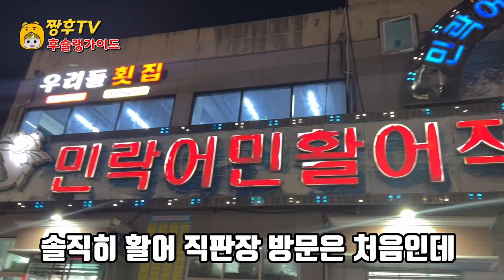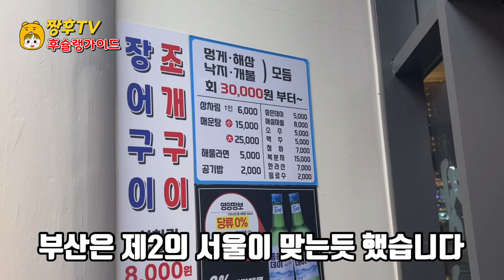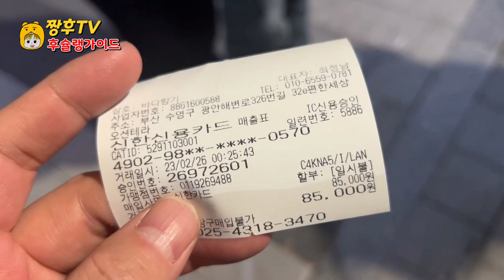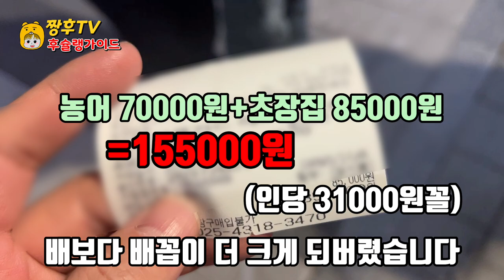가성비가 좋다는데 왜 호갱당한거 같지??!! | 부산 민락 어민 활어 직판장 체험기 솔직리뷰!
광안리 해수욕장 근처 싱싱한 활어를 저렴하게 먹을수 있다고 해서 찾아가봤습니다 . 그런데...

★민락 어민 활어 직판장

주소: 부산광역시 수영구 광안해변로312번길 60 민락어민활어직판장

                  주말 10:00~22:00

※ 모든 영상은 1080p로 제작되어 있습니다 .
설정에서 고화질로 변경해서 감상하시길 추천 드립니다 .

I heard that you can eat fresh live fish at a reasonable price near Gwangalli Beach, so I visited there. But...

★ Minrak Fishermen's Live Fish Market

Address: 60 Minrak Fish Live Fish Market, Gwangan Beach-ro 312beon-gil, Suyeong-gu, Busan

Business hours: 10:00-21:00 weekdays
                  Weekends 10:00 to 22:00

※ All images are produced in 1080p.
I recommend you to change the setting to high definition and enjoy it.

広安里海水浴場近くの新鮮な活魚が安く食べられると聞いて訪ねてみました。ところで...

★民楽漁民活魚直売所

住所:釜山広域市水営区広安海辺路312番キル60民楽漁民活魚直売所

                  週末 10:00~22:00

※ すべての映像は1080pで製作されています。
設定から高画質に変更して鑑賞することをおすすめします。

听说广安里海水浴场附近的新鲜活鱼很便宜，所以去找了一下。但是...

★民乐渔民活鱼直销场

地址:釜山广域市水营区广安海边路三一二号街60民乐渔民活鱼直销场

营业时间:平日10:00~21:00
                  周末10:00~22:00

※ 所有视频都是以1080p制作的。
推荐您在设置中更改为高清观看。

聽說廣安裏海水浴場附近的新鮮活魚很便宜，所以去找了一下。但是...

★民樂漁民活魚直銷場

地址:釜山廣域市水營區廣安海邊路三一二號街60民樂漁民活魚直銷場

營業時間:平日10:00~21:00
                  週末10:00~22:00

※ 所有視頻都是以1080p製作的。
推薦您在設置中更改爲高清觀看。

Escuché que podía comer peces vivos frescos cerca de la playa de Gwanganri, así que fui. Pero...

★ Mercado directo de pescado vivo de Min-rak

Dirección: Calle 312 Gwanghae Beach Road, Suyeong-gu, Busan, 60 Minrak Plaza Directa de Pescado Vivo

Horario de oficina: de 10:00 a 21:00 los días laborables.
                  Fin de semana de 10:00 a 22:00

※ Todos los videos están hechos a 1080p.
Se recomienda apreciarlo cambiando de configuración a alta definición.

J'y suis allé parce qu'on m'a dit que je pouvais manger du poisson frais vivant près de Gwangalli Beach à bas prix. Mais...

★Pêcheur d'eau douce en vente directe

Adresse : marché de poissons de mer de Minrak 60 Minrak, 312, Gwanghaebyeon-ro, Suyeong-gu, Busan.

Heures d'ouverture: 10h à 21h en semaine
                  Le week-end de 10h00 à 22h00

※ Toutes les images sont en 1080p.
Je vous recommande de passer de la configuration à la haute définition.

Ich habe gehört, dass man in der Nähe des Strandes von Gwangan-ri einen frischen Fisch billig essen kann, also habe ich ihn besucht.

★ Direktverkauf für die Volksfischerei-Bogenfische

Adresse: 60 Minrak Fischmarkt an der 312 Gwanghae Beach Road, Suyeong-gu, Busan

Öffnungszeiten: wochentags von 10:00 bis 21:00 Uhr
                  Wochenende von 10:00 bis 22:00 Uhr

※ Alle Bilder werden in 1080p produziert.
Wir empfehlen Ihnen, die Einstellungen in HD-Qualität zu ändern und sie zu schätzen.

Nghe nói là có thể ăn cá sống tươi sống gần bãi biển Gwangalli với giá rẻ nên mình đã tìm đến đây. Nhưng mà...

★ Nơi bán cá sống của ngư dân Minh Lạc

Địa chỉ: Chợ cá Minhwal 60 Minrak, 312 đường ven biển Gwanghae-ro, quận Sooyoung, thành phố Busan

Thời gian làm việc: 10:00 - 21:00 các ngày thường
                  Cuối tuần từ 10 giờ đến 22 giờ

※ Tất cả các video đều được quay ở tốc độ 1080p.
Mình khuyên các bạn nên thay đổi từ cài đặt sang chất lượng cao để thưởng thức.

ได้ยินมาว่าสามารถกินปลาสดสดได้แถวชายหาดควางอัลลีในราคาถูก ก็เลยลองหาดูค่ะ แต่ว่า...

★ตลาดสดปลามินรัก

ที่อยู่ : เลขที่ 312 ถนนควางอัน ตำบลซูยอง อำเภอเมืองปูซาน 60 มินรัค โอเรียนเต็ล จิกจัง

เวลาทำการ: 10:00-21:00 น. ในวันธรรมดา
                  สุดสัปดาห์ 10:00-22:00 น.

※ วิดีโอทั้งหมดทำด้วยความเร็ว 1080p
ขอแนะนำให้คุณเปลี่ยนความคมชัดสูงจากการตั้งค่าค่ะ